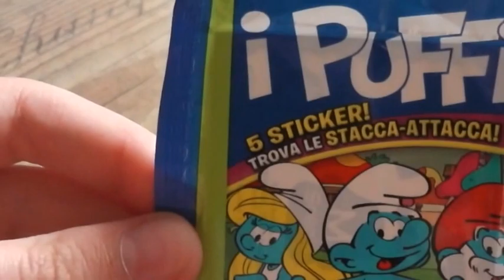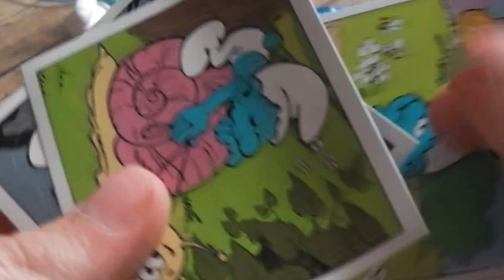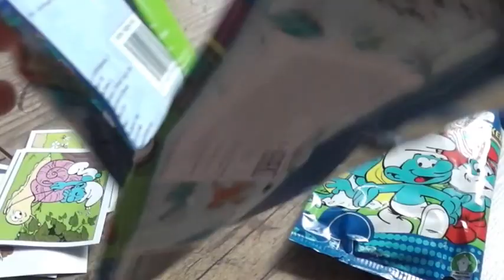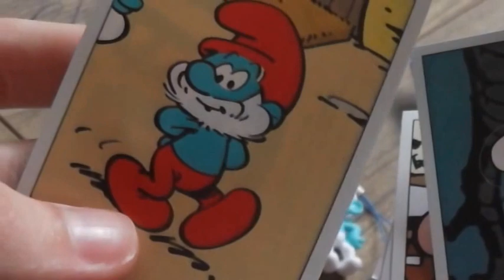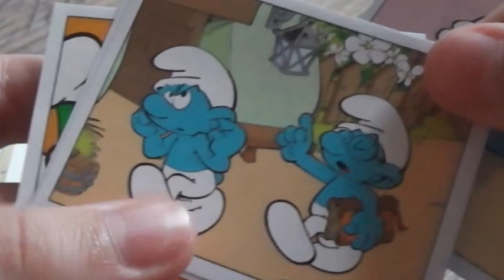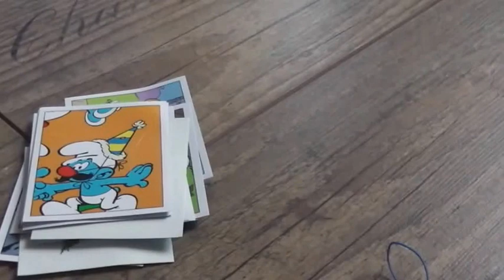Упаковки с сюрпризами со Смурфиками Packaging with surprises with Smurfs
Пожалуй, раскроем 3 упаковки со смурфиками.
Это очень прикольная идея! Внутри коллекция из брелков-смурфиков и 5 стикеров.
попадаются все главные персонажи ,,классических,, смурфов: злой маг Гаргамель, его кот Азраель, Папа смурф, красавица Смурфетта, Растяпа, Смельчак, Благоразумник, Ворчун, Силач, Красавчик, Хохмач, Сластёна, Рассказчик.

Perhaps reveal the 3 pack with Smurfs.
This is a very cool idea! Inside is a collection of trinkets and 5-Smurfs stickers.
across all of the main characters, classic, Smurfs: evil magician Gargamel, his cat Azrael, Papa smurf, beauty Smurfetta, Muddler, Daredevil, Blagorazumnik, Grumpy, Strongman, Pretty, joker, Sweet Tooth, Narrator.